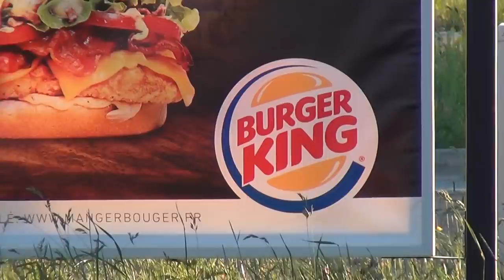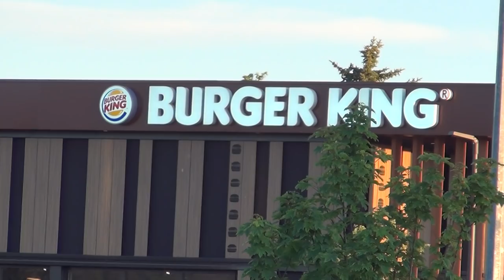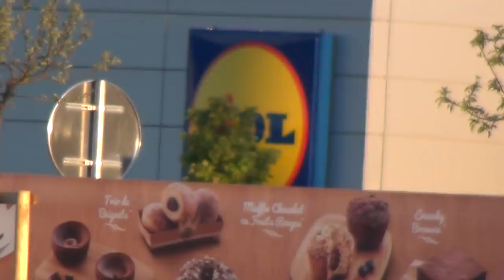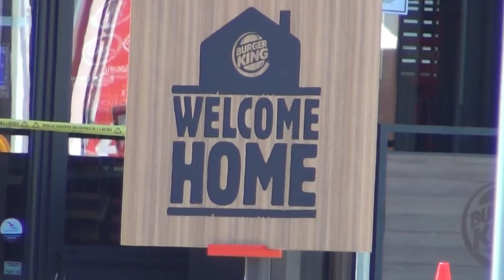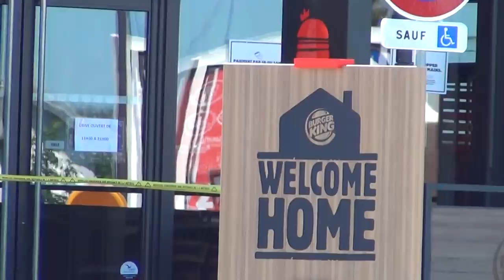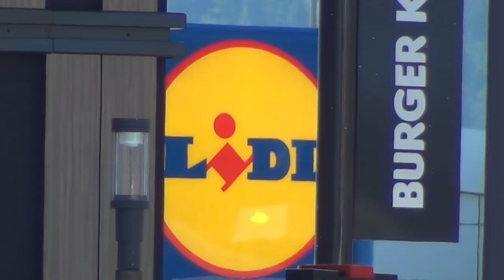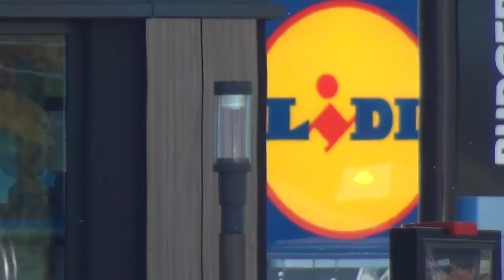Hysterical Karen Behaviour of Agressive Nubian in Alliance with Pharaoh harassing Peaceful Homeless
Also Nubians behave like Karens; it's the Pharaoh System permitting and advocating this hysterical Stasi System.